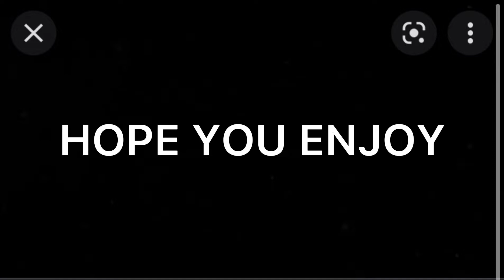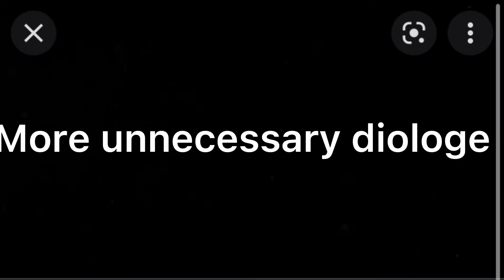I BEAT SKYWARD SWORD HD